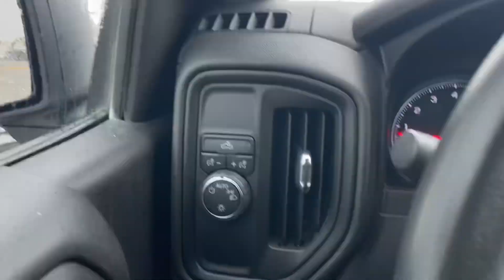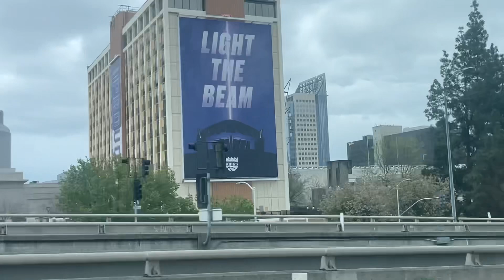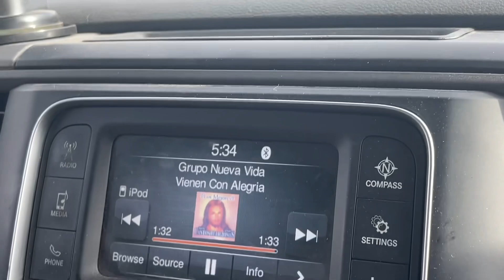Hotshot en Español. La continuación.. trabajando 12 horas, un largo día lleno de dificultades.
Empezamos a las 7 de la mañana y terminamos a las 8 de la noche. Dos carros se cancelaron y tres carros necesitaron inspecciones antes de salir. Comimos loche a las 11:30 am, a las cinco de la tarde con mucho habré con solamente vitaminas de gomitas.